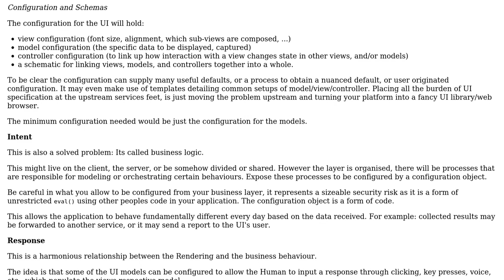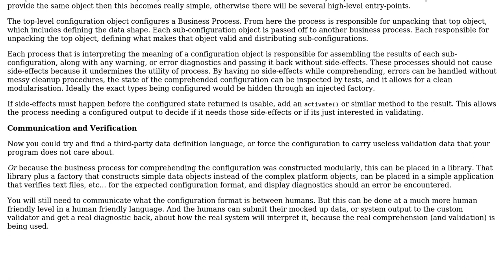Software Engineering: Self describing data with UI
With thanks & praise to God, and with thanks to the many people who have made this project possible! You are responsible for your own actions.